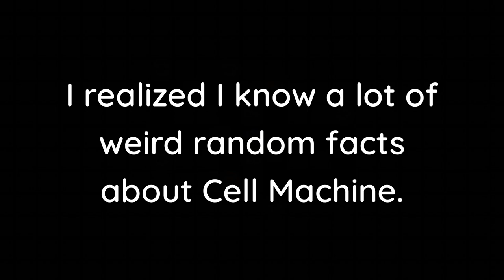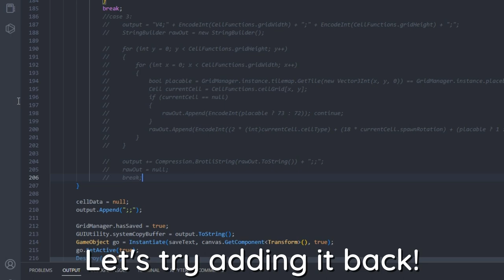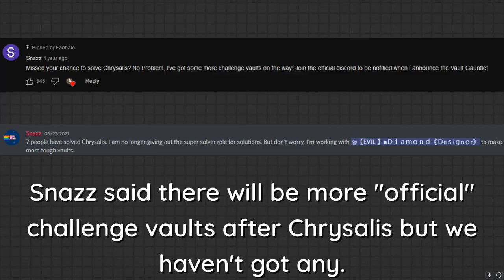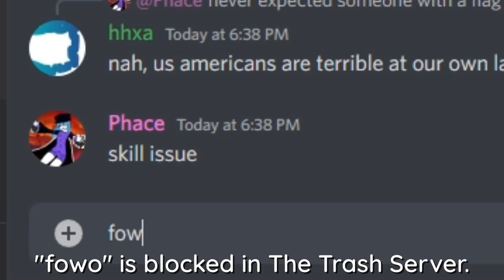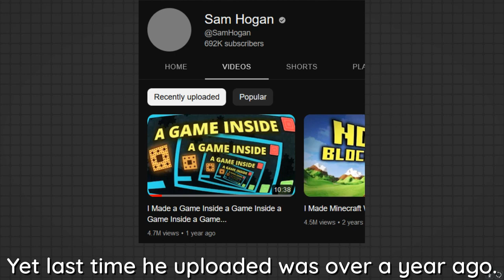5 minutes of Useless Cell Machine Information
its my birthday today so consider this a birthday special

Cell machine is game jam GMTK by Sam Hogan. Mystic Mod by Snazz. Fullo, Fanhalo, The Trash Cell. Sticky Cell. Vault. Nuke. Can opener.